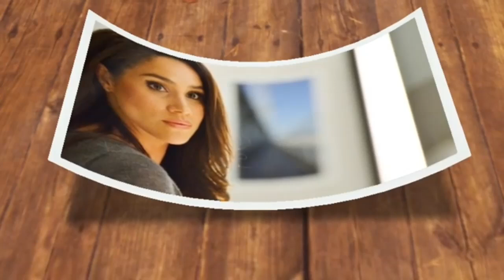Paris Hilton's Shocking Capitol Hill Testimony Unveils Truth About Archie and Lilibet